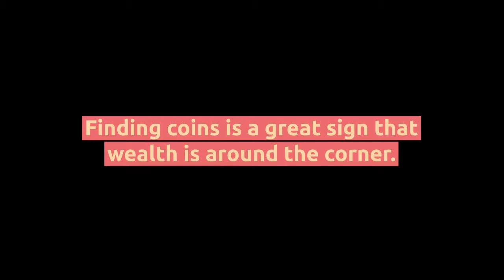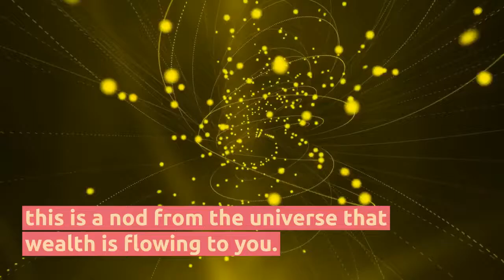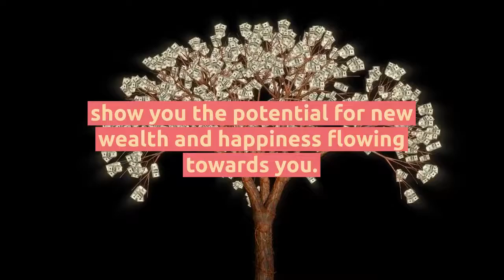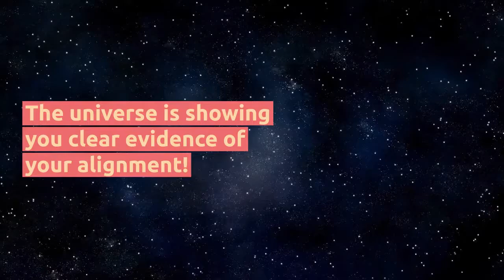【Manifestation Magic】Nine Signs Wealth is Coming Your Way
Even A Grain of Sand Could be Larger Then A Mustard Seed